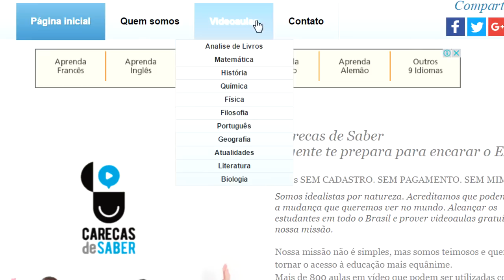3 IMIGRANTES QUE TENTARAM ATRAVESSAR A FRONTEIRA DE FORMAS INCRÍVEIS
DIREÇÃO/PRODUÇÃO: @douglas.cjc e @amandamachadoa

3 IMIGRANTES QUE TENTARAM ATRAVESSAR A FRONTEIRA DE FORMAS INCRÍVEIS